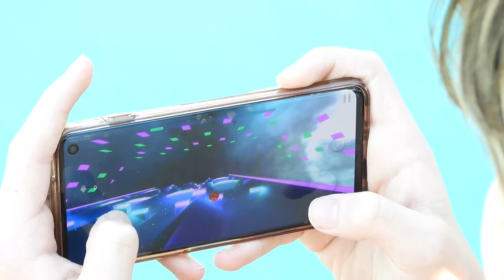Color Rush | Trailer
Color Rush - Mobile Game | Set to Release in 2021 on the App Store and Google Play Store